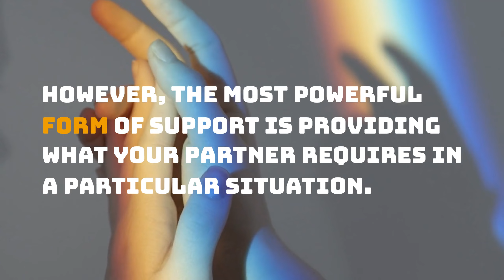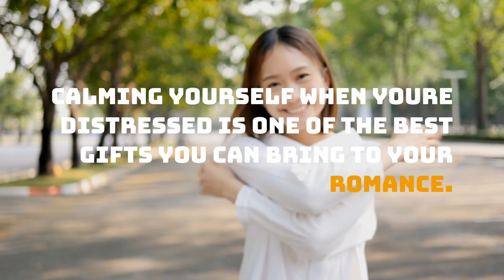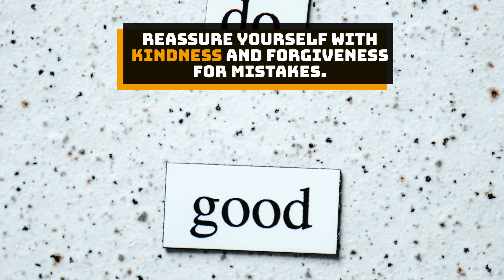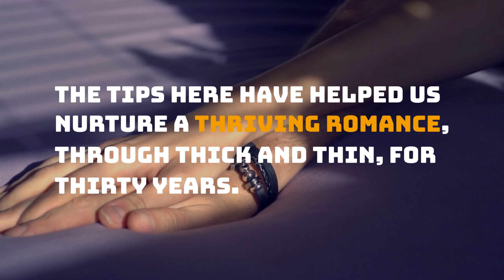10 Powerful Tips For Building A Deep, Lasting Love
10 Powerful Tips For Building A Deep, Lasting Love